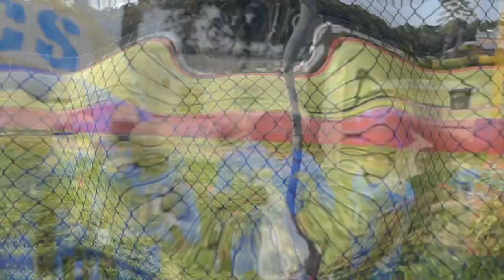Bucs 14U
2018 ecc pop warner daytona bucs